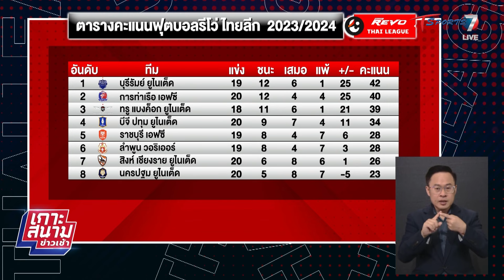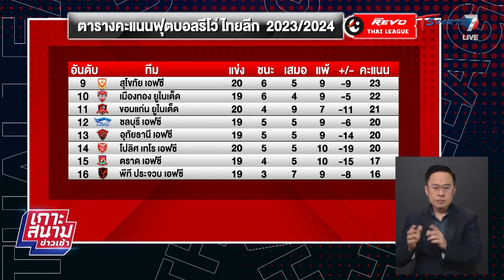สุโขทัย แซงชนะ สิงห์ เชียงราย ยูไนเต็ด 10 คน 2-1 | เกาะสนามข่าวเช้า l 3 มี.ค. 67 | T Sports 7